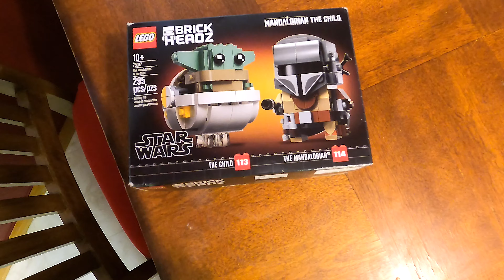Madalorian and The Child Brickheadz LEGO 75317 Timelapse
Mando and Grogu are back in Brickheadz form. Love this little guys!